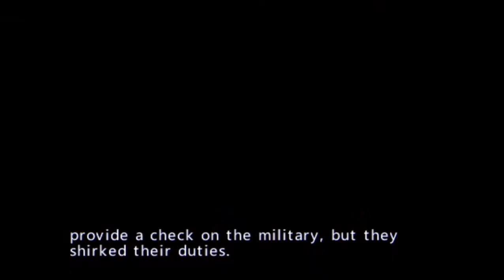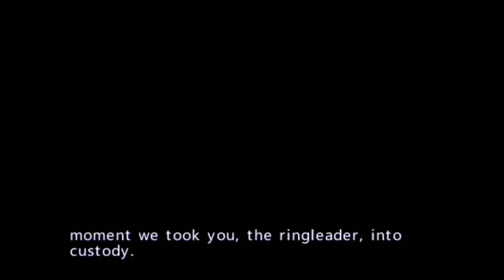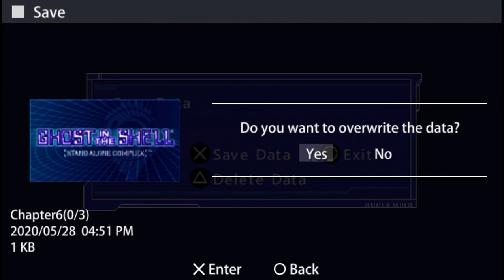Ghost In The Shell: Stand Alone Complex (PSP Gameplay 17)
No commentaries!

Emulated and recorded in PPSSPP.